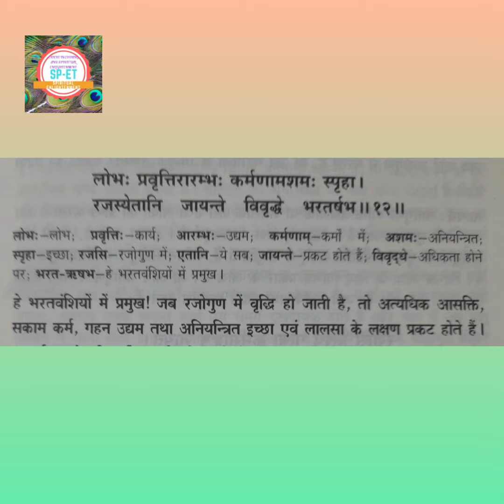Shrimad Bhagvad Gita Chapter 14/Shlok 10,11,12